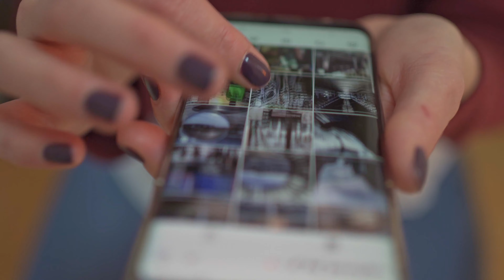Czemu Steve Jobs zawsze ubierał się w to samo? 🧠💡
Steve Jobs jest jednym z najbardziej kultowych przedsiębiorców w historii, dzięki swojej niesamowitej zdolności przewidywania trendów, ale jedno z jego najbardziej charakterystycznych dzieł nie było produktem ani firmą, a właściwie jego strojem.

Charakterystyczny strój nosił codziennie - zarówno publicznie podczas wizyt w sklepach Apple, na scenie podczas prezentacji, jak i prywatnie w swoim domu. To spowodowało, że wielu ludzi zastanawiało się, dlaczego Jobs nosił ten sam strój codziennie oraz co skłoniło go do tego wyboru.

Nie jest on jednak wyjątkiem, a tak samo postępuje choćby Mark Zuckerberg, Elon Musk czy... Papież.

Dowiedz się dlaczego i w jaki sposób może Ci to pomóc w zwiększeniu produktywności.

*Korzystając z rankingów wspierasz mój kanał - linki afiliacyjne (reklama)*

📌 *Rozdziały:*
0:00 Wstęp
0:11 Czym jest zdolność decyzyjna
1:08 Dlaczego nosi te same ciuchy
1:25 Wyjaśnienie Marka Zuckerberga o tym samym stroju
1:37 3 zasady - jak to działa
3:23 Jak podnieść zdolność decyzyjną
5:43 Bonus